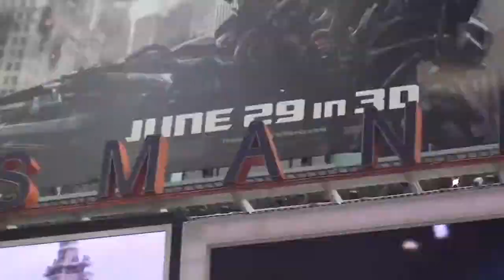JUNINHO CAMACAN VIDEOBOOKDRT3597Ba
A CAPELA
ESTE VÍDEO É UM PORTFÓLIO ESTRITAMENTE PROFISSIONAL, DIRECIONADO A PRODUTORES DAS ARTES EM GERAL E NÃO TEM COMPROMISSO ALGUM COM A REALIDADE, SÃO CENAS DE FICÇÃO E NADA TEM A VER COM A VIDA DO ARTISTA, QUALQUER SIMILARIDADE É MERA COINCIDÊNCIA.